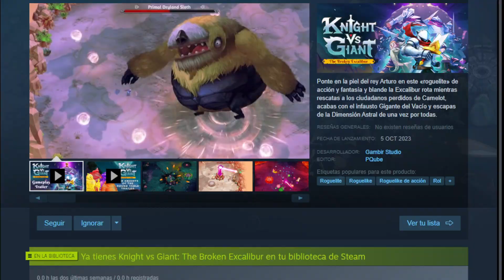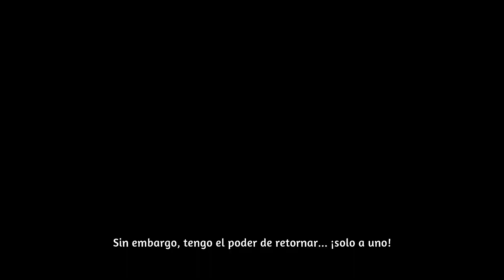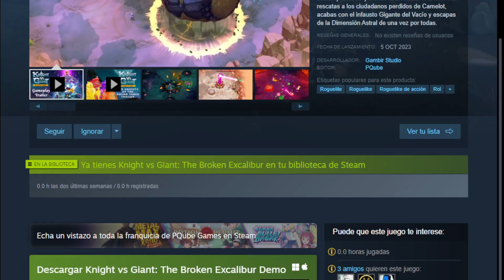UN INTERESANTE ROGUELIKE en Knight vs Giant: The Broken Excalibur Pc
Comenzamos!